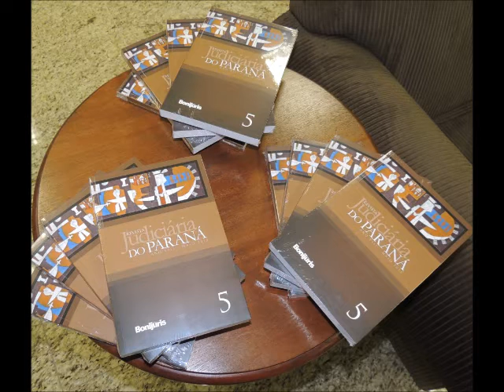Revista Judiciária do Paraná - maio de 2013 -